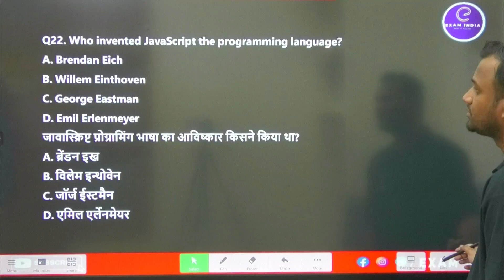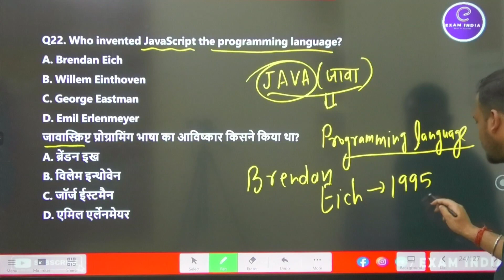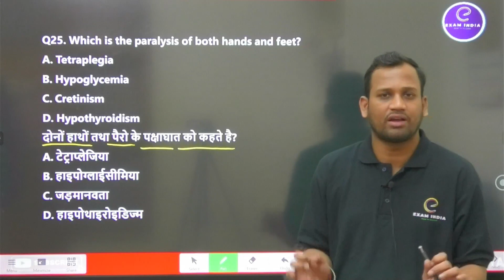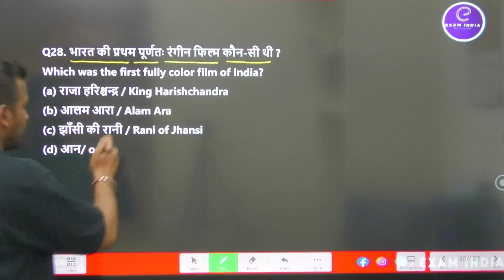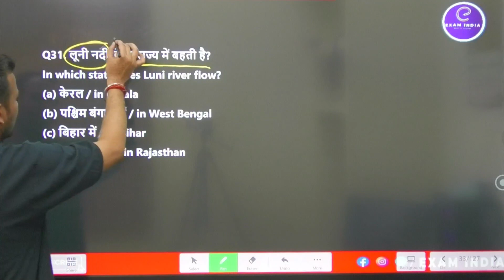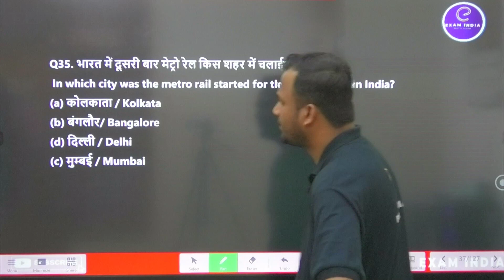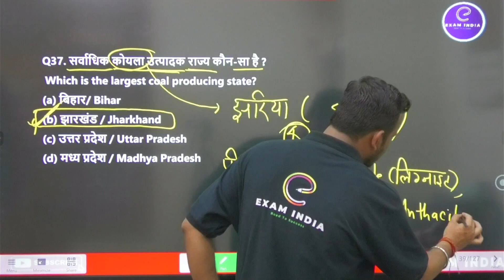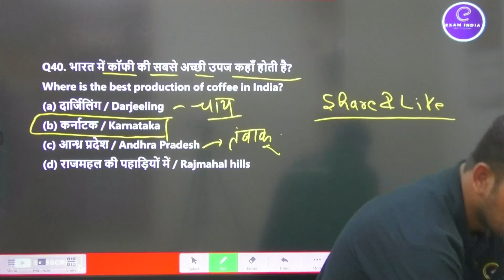GK का महाअभ्यास Part-37 |Exam India| by Avinash sir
*SSC CGL
*SSC CPO
*SSC CHSL
*SSC MTS
*SSC GD
*DELHI POLICE HEAD CONSTABLE/ CONSTABLE
*UPSSSC PET
*UP POLICE CONSTABLE
*UPSI
*UPSSSC VDO
*UP LEKHPAL
*UK POLICE
*UKSSSC
*UPPSC RO ARO
*FCI
*BIHAR POLICE
*bank
*bankpo
ibpspo
ibpsclerk
sbipo,
sbiclerk